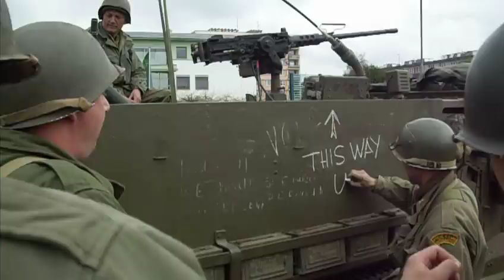Slavnosti svobody - Plzeň - 2. 5. 2010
65th anniversary of the end of World War II - Pilsen